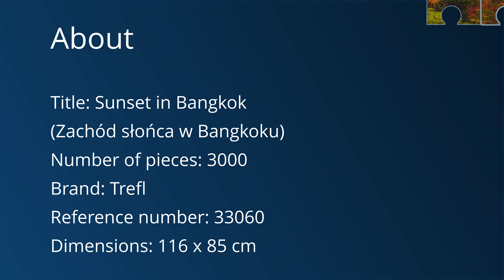Puzzle time lapse - 3000 Trefl - Sunset in Bangkok (4K)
Title: Sunset in Bangkok
(Zachód słońca w Bangkoku)
Number of pieces: 3000
Brand: Trefl
Reference number: 33060
Dimensions: 116 x 85 cm

00:00 Box
00:08 Solving (time lapse)
03:37 Finish